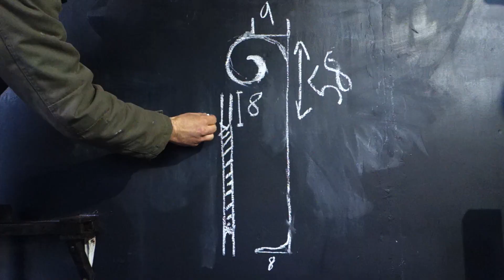Blacksmithing - forging a stand for tongs (NO WELDER)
How to do stand for tongs?
Forging a stand for tongs from old dusty 32mm rebar without welder.